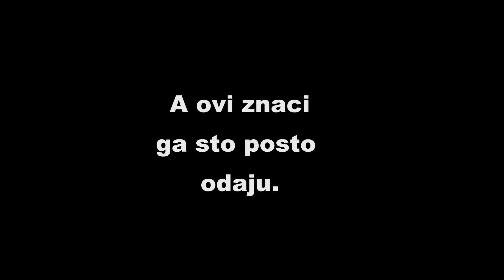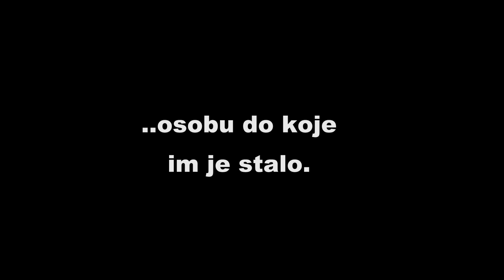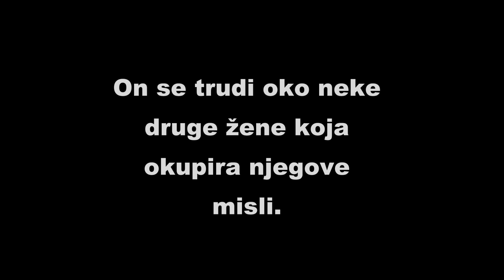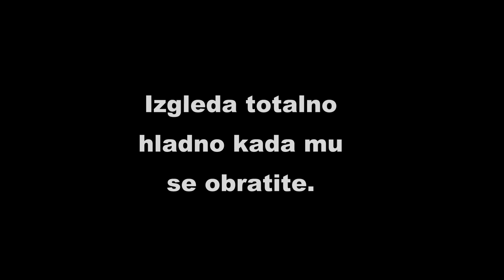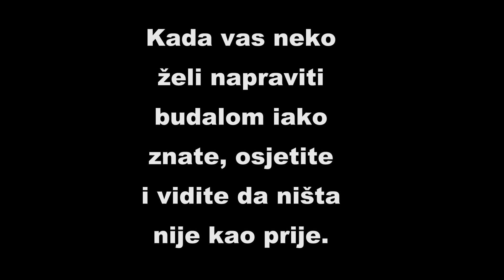4 znaka da MUŠKARAC MISLI NA DRUGU ŽENU, VARA TE 100%